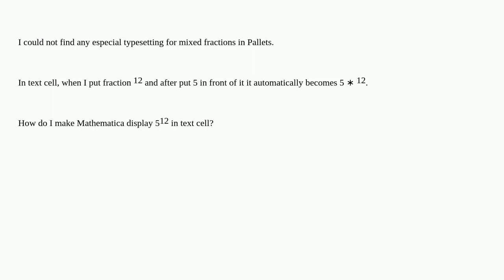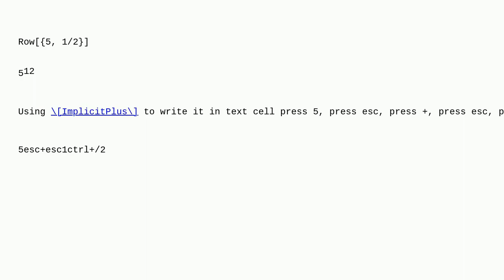Mathematica: How to write mixed fraction in text cell?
How to write mixed fraction in text cell?

A special thanks goes out to the community

  text-formatting notebooks